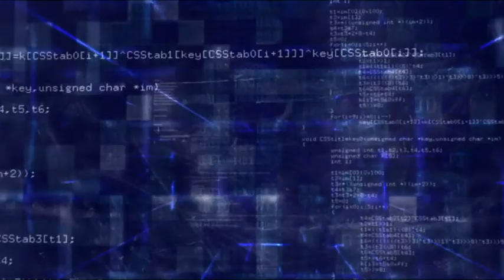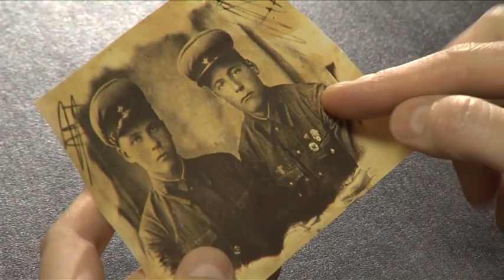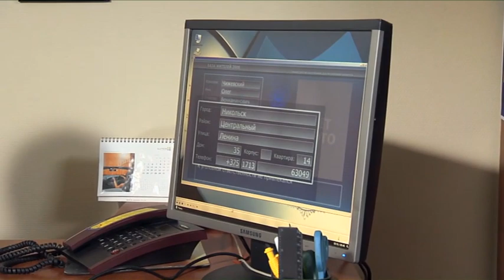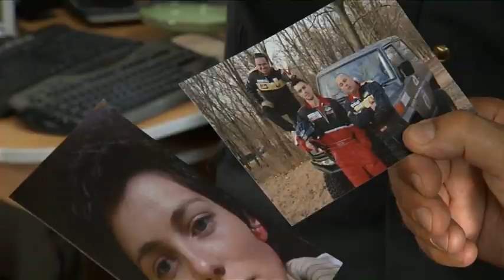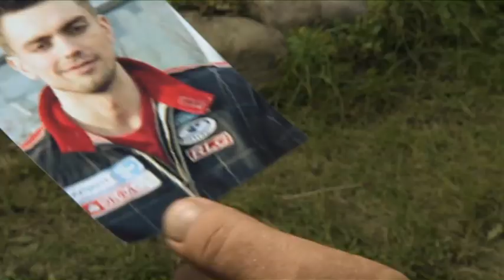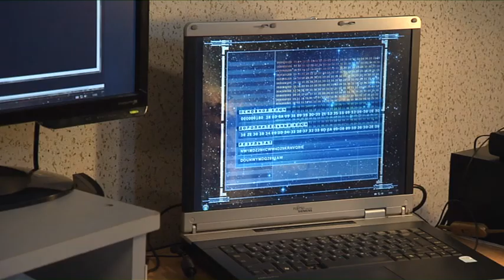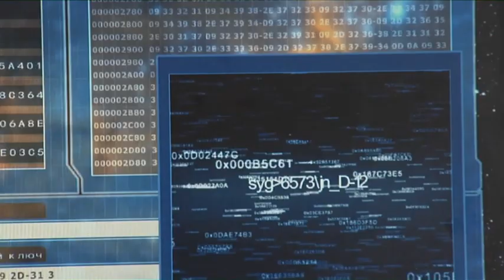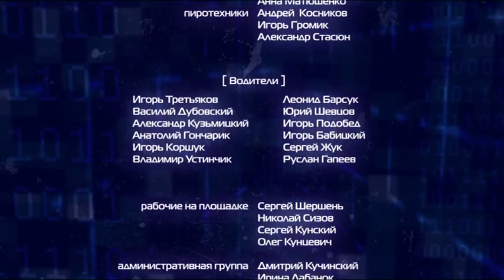Участок лейтенанта Качуры: Сетевая угроза. 3 серия // Детективный мини-сериал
"Участок лейтенанта Качуры" - рассказ о работе лейтенанта Андрея Качуры в 4-х мини-сериалах.
Истории фильмов объединяет общий герой - сельский участковый лейтенант Андрей Качура. В силу своего характера, доброжелательного отношения к людям и природной смекалки Качура всякий раз оказывается вовлеченным в расследование уголовного преступления и становится одной из ключевых фигур при его раскрытии.

Фильм 2: Сетевая угроза, 3 серия.

Сюжет сериала:
Июнь 1941 года. Два сотрудника НКВД получают задание сопровождать ценный груз, эвакуируемый из приграничного отделения Сбербанка в тыл. Боевые действия не дают выполнить это поручение, и золотые слитки закапываются охранниками в землю. Спустя много лет сыновья охранников решают отыскать золото и вывезти его за границу, взорвав местную дамбу. Сельский участковый лейтенант Качура срывает преступные планы злоумышленников, грозившие затоплением целого района.

Продолжение фильма "Иллюзия охоты".

Производство: Беларусьфильм
Страны производства: Беларусь
Год выхода: 2011
Жанр: детектив, драма
Режиссёр: Игорь Четвериков
В главных ролях: Павел Южаков-Харланчук, Вадим Утенков, Анастасия Сметанина, Владимир Грицевский и другие.